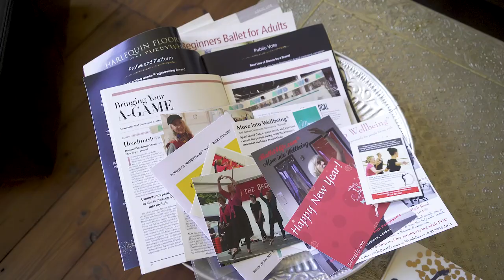BOTH Dance Classes meets.../Gabriel Bravo Rivera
Gabriel is a dancer and London based Salsa & Bachata teacher
He specialised in Dominican Bachata and is the Creator of Unidos Dominican Bachata & London Bachata Boat Party.